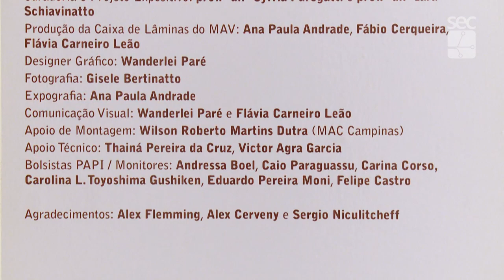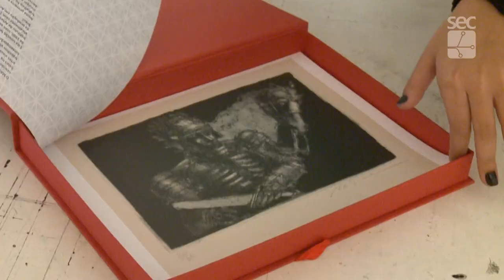Galeria - Exposição Coleção em evidência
Exposição de acervo do Museu de Artes Visuais (MAV) da Unicamp realizada no MACC (Museu de Arte Contemporânea de Campinas) vai até 9 de setembro de 2018. Entrada gratuita.
Vídeo produzido pela equipe da TV Unicamp